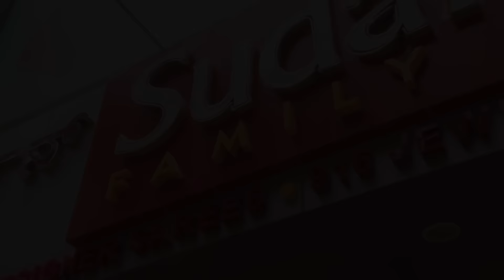Bridal Wear at Sudarshan Family Stores | All-in-one Store for Brides | Shopping Adviser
☑️ If you have a wedding coming up and you are looking for all in one store for your outfits then Sudarshan Family store is the store for you.
☑️ The store offers bridal wear like Ghagras/ Lehengas, Silk saris, Anarkali salwar, and Designer sarees. The store also has ready-to-wear designer blouses which is a lifesaver.

For digital marketing services, to increase sales online or offline,